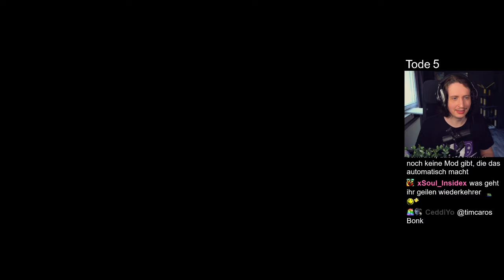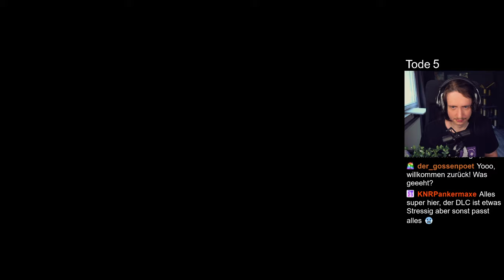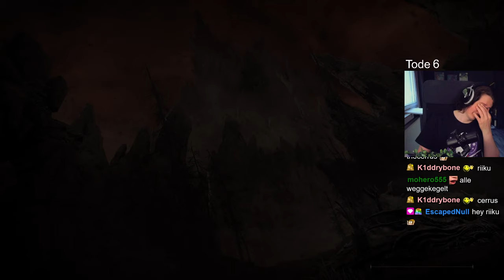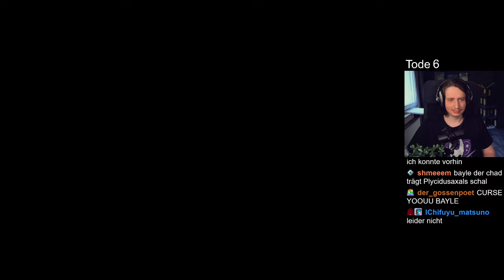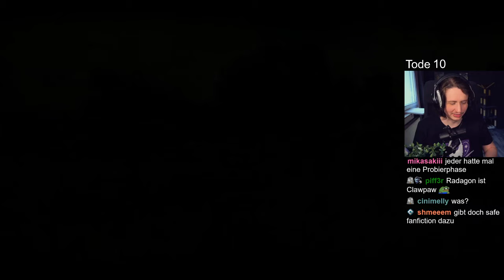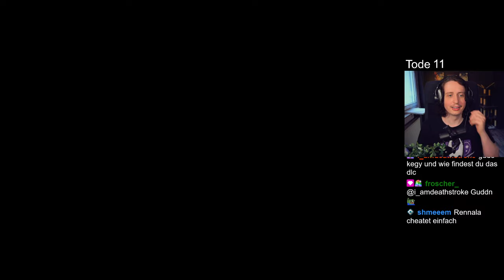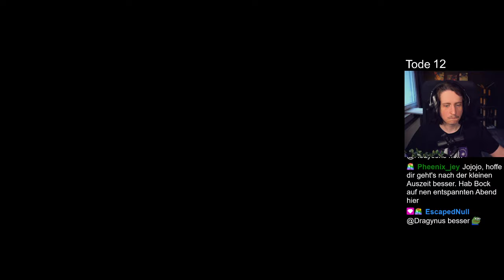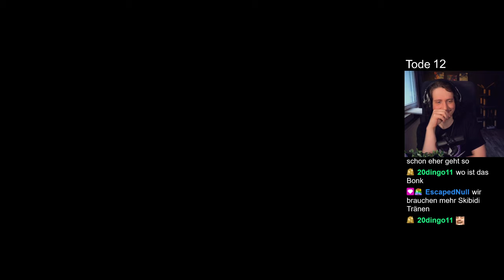Elden Ring NUR mit Wurfhammer??? | Elden Bonk Part 1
Das DLC Shadow of Erdtree hat nicht nur viele neue Bosse sondern auch viele neue Waffen! Unteranderem die Smithscript Waffen. Das Besondere an diese Waffen ist, man kann sie alle Werfen!
Schaffe ich einen Run in dem ich NUR meinen Hammer werfe? Finden wir es heraus!